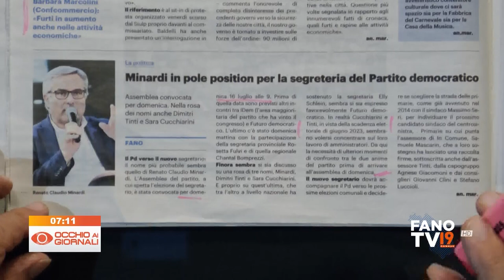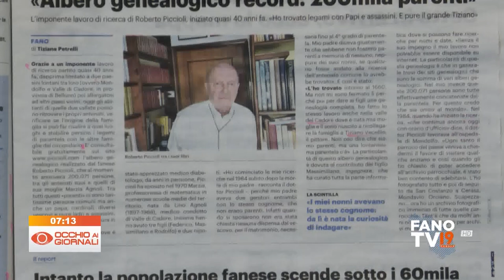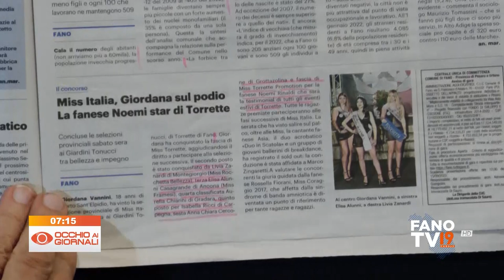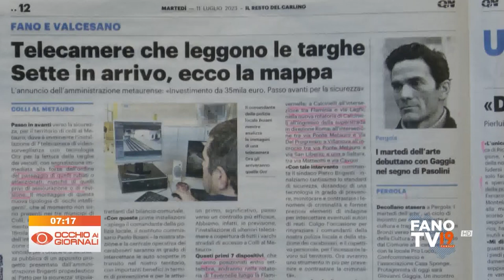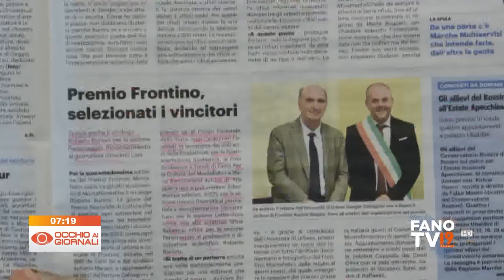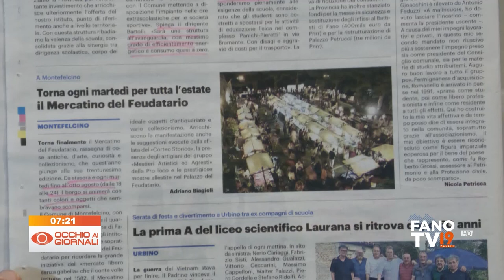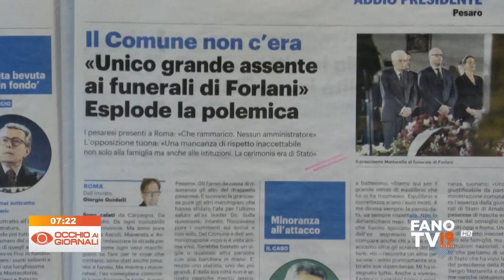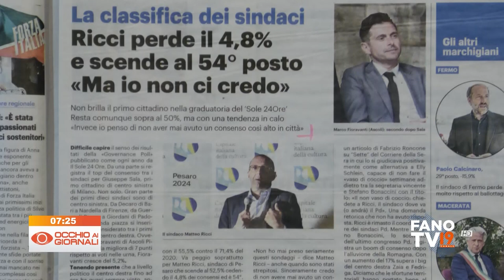Occhio ai Giornali 11 luglio 2023